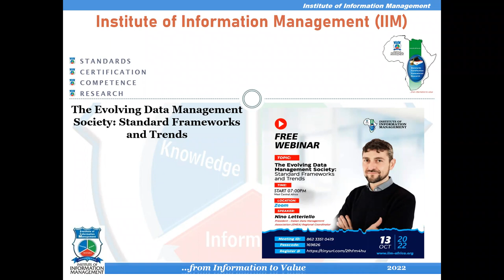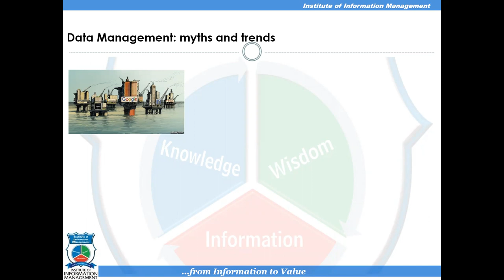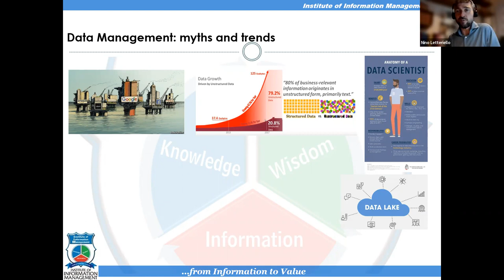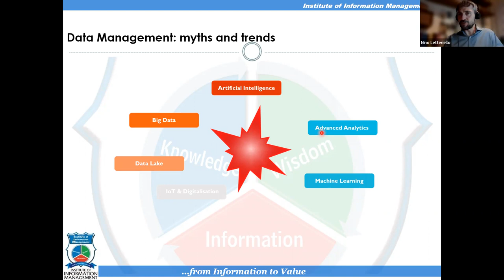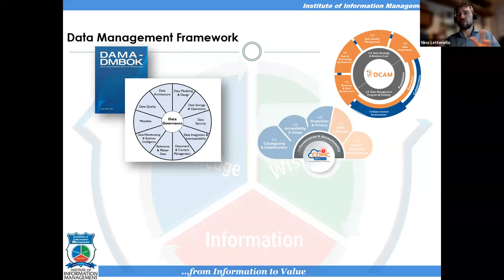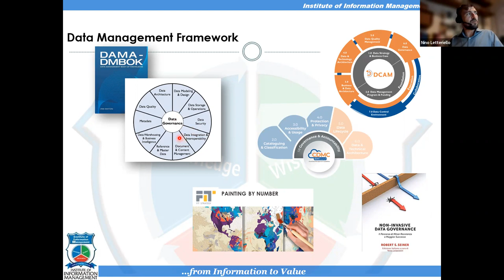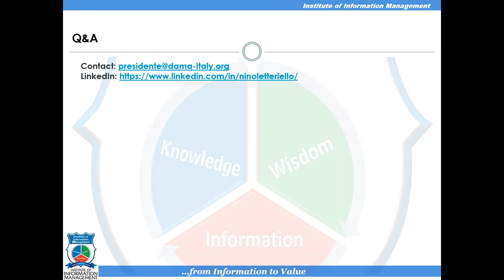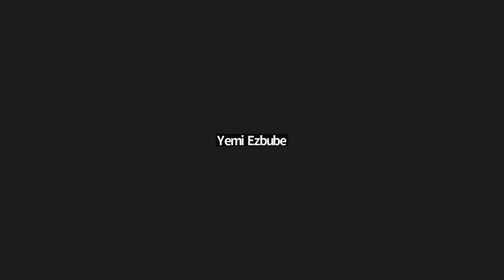The Evolving Data Management Society Standard Frameworks and Trends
Institute of Information Management (IIM) Monthly Webinar - Oct 13, 2022